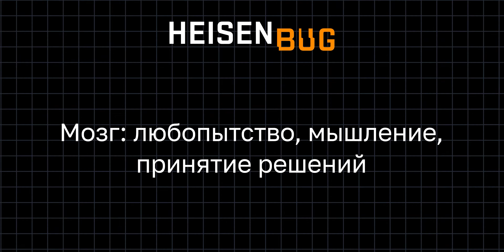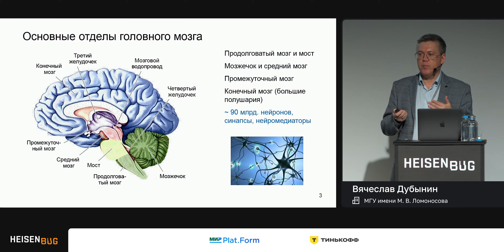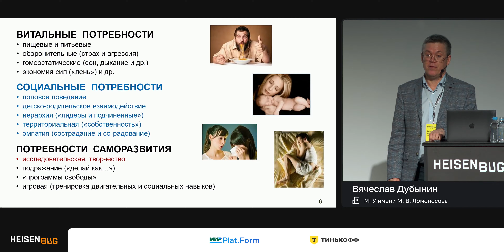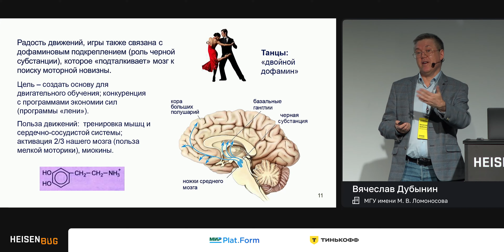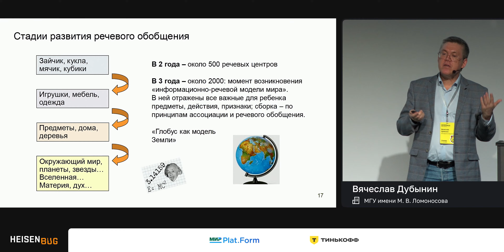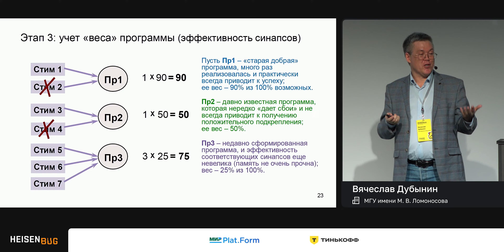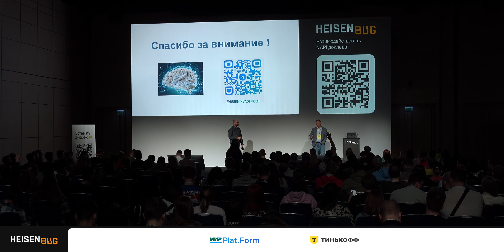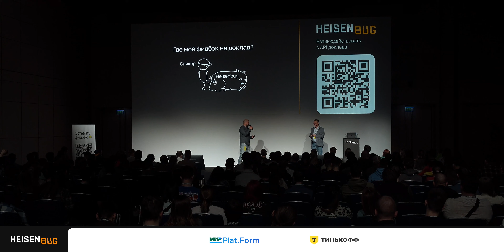Вячеслав Дубынин — Мозг: любопытство, мышление, принятие решений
Наш мозг врожденно очень заинтересован в новизне и творчестве. Причем любопытство и креатив — это не только работа с информацией, но и мощный источник позитивных («дофаминовых») эмоций. Результатом взаимодействия с окружающим миром, с другими людьми является развитие у ребенка в коре больших полушарий центров речи и мышления. Взрослый человек в течение всей жизни усложняет и совершенствует эту систему. Ее задача — анализ событий и процессов, планирование, контроль принятия решений и запуска поведения. Но не все зависит только от мышления: есть еще эмоции, мотивации, потребности, есть осознаваемая и неосознаваемая память, гены, гормоны.

Как все это вмещается в наши нейросети? Как конкурируют и кооперируются различные потоки информации? Какие ограничения и «лайфхаки» выявлены нейрофизиологией в данной сфере: от молекул до системного уровня?

Обо всем этом вы узнаете из лекции.